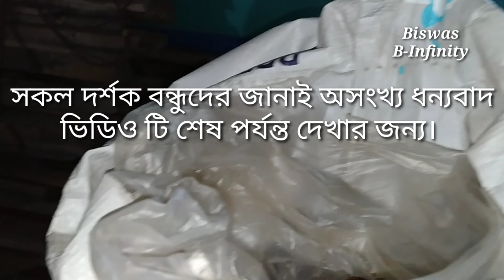Biofloc Fish Farming । Biofloc । Biofloc Fish Farming West Bengal । Safi Kamal Molla । Indoor Fish F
Biofloc Fish Farming System
বায়োফল্ক পদ্ধতিতে ঘরের ভিতরে কিভাবে মাছ চাষ হচ্ছে তা এই ভিডিও টিতে দেখানো হয়েছে। ভিডিও টি ভালো লাগলে অবশ্যই LIKE ও SHARE করুন ।
ভিডিও টি শেষ পর্যন্ত দেখার জন্য সকলকে channel এর পক্ষ থেকে জানায় অসংখ্য ধন্যবাদ ও আন্তরিক ভালোবাসা ও অভিনন্দন।